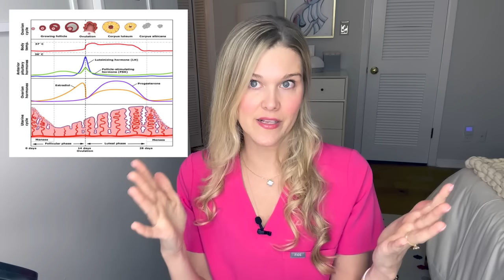TTC - What Should You Do Before You Get Pregnant? How Do You Get Pregnant?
Double board certified OBGYN and REI, Dr. Natalie Crawford, discusses what you should know and do before trying to get pregnant. Your period is a vital sign and is the first thing you should understand before trying to conceive. She also shares fertility awareness methods, what tests should be done, and when you should see a fertility doctor.

Questions answered:
What should you know about your period?
What is considered a regular period?
What can cause irregular periods?
How do you detect ovulation?
What are some fertility myths regarding intercourse?
How long do sperm live in the reproductive tract?
How long does the egg live?
What are early pregnancy symptoms?
How early can you take a pregnancy test?
What do you need to do before getting pregnant?
Why is folic acid important?
How should you take care of your body before TTC?
What is preconception testing?
When should you see a fertility doctor?